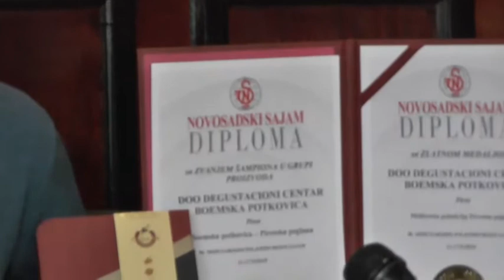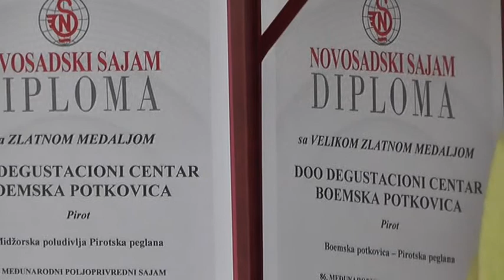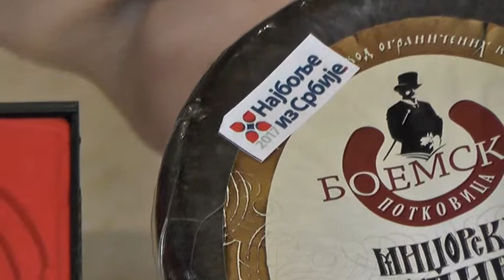UKLJUCENJE JUTRO DALIBOR TOSIC 15052019